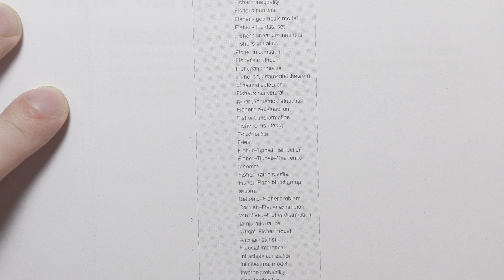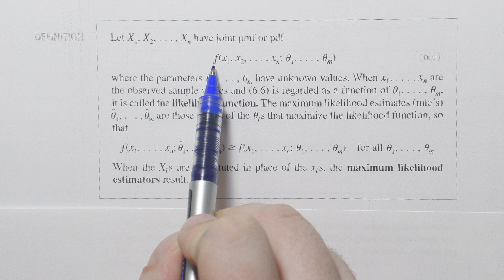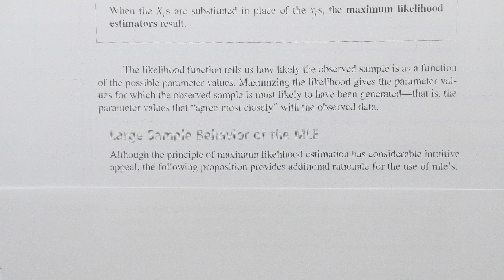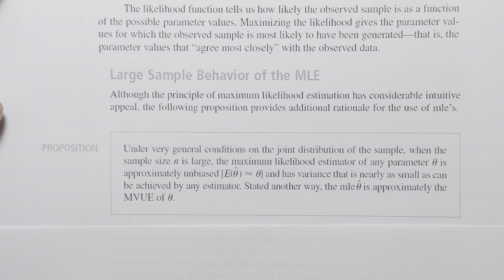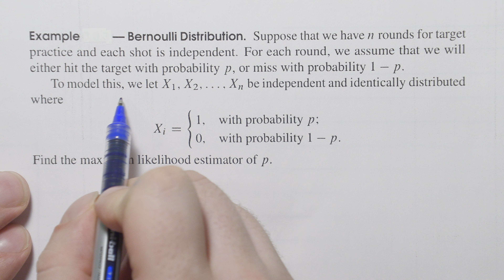MAE 209 -- Maximum Likelihood Estimators -- Winter 2024